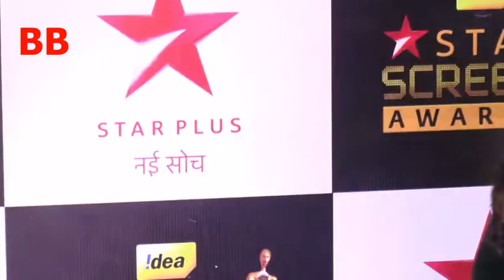Salman Khan & Shah Rukh Khan Star Screen Awards 2016 - 8